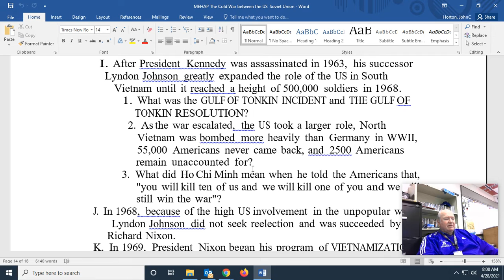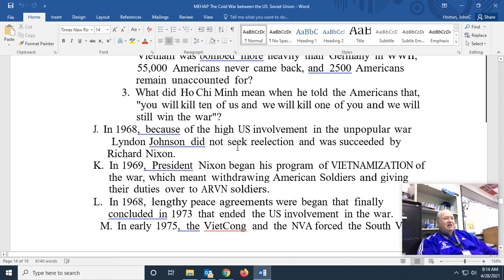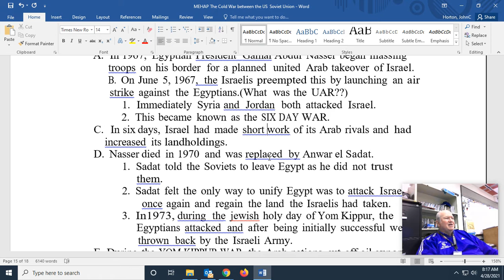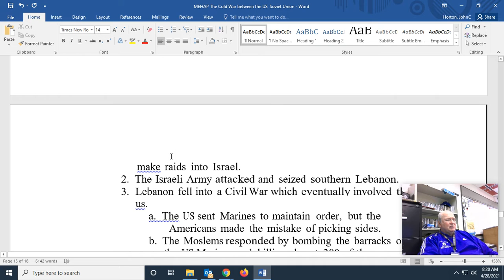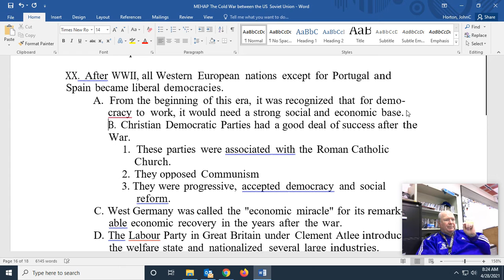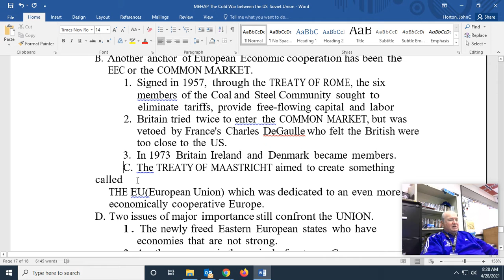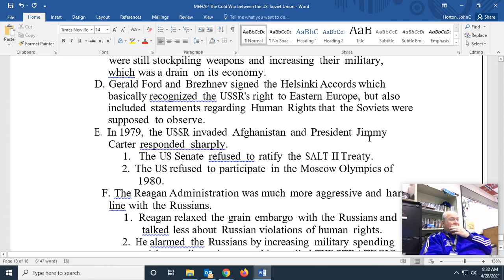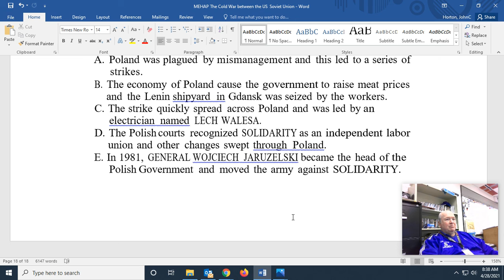4/29/2021 AP Euro: The Cold War